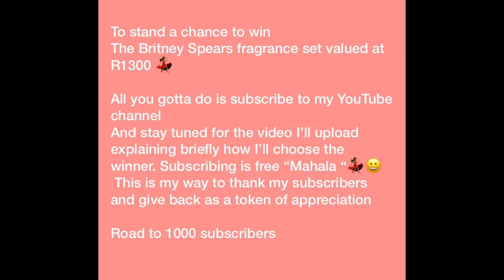Zandile Khumalo Gets Restraining Order Against Kelly Khumalo : Ku Bad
Hey fam